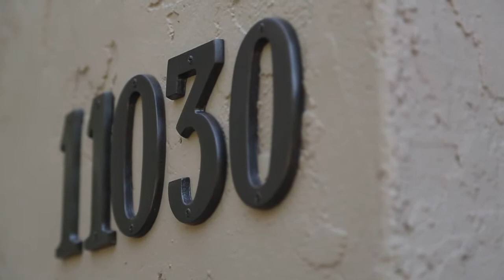11030 Magdalena Road Los Altos Hills, CA 94024